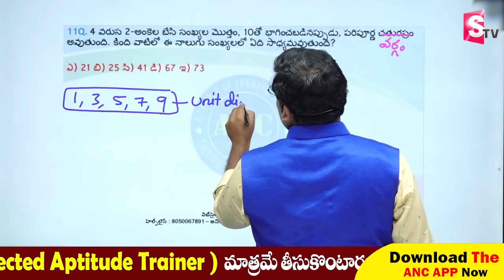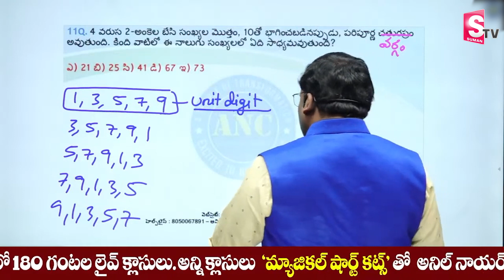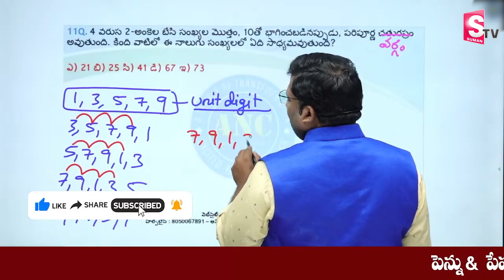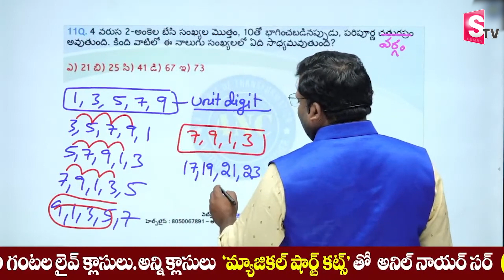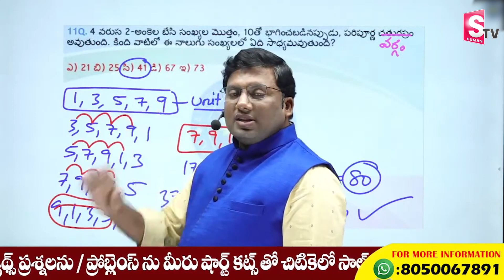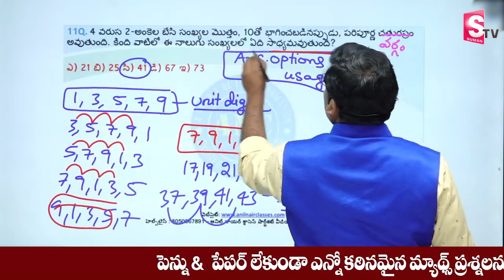Speed Maths trick for Competitive Exam | SSC | BANK | CAT | Anil Nair Easy Tricks | SumantvEducation